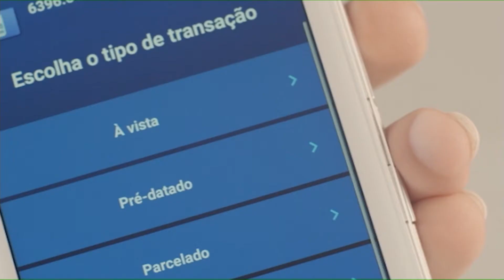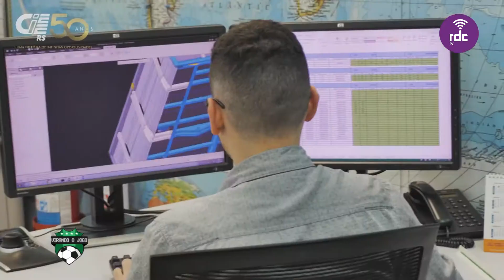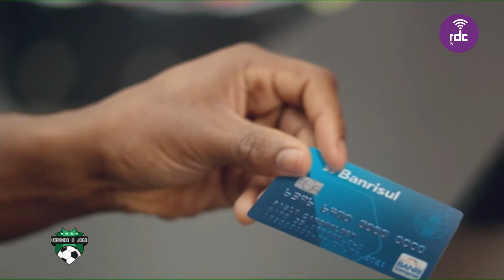Virando O Jogo | 16/10/2019 (completo)